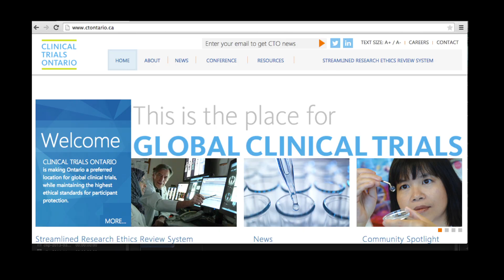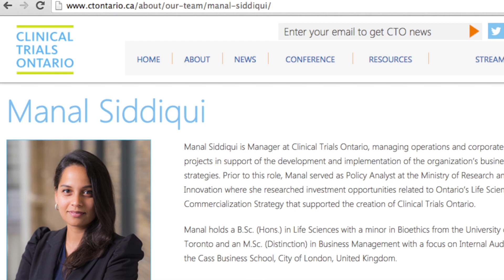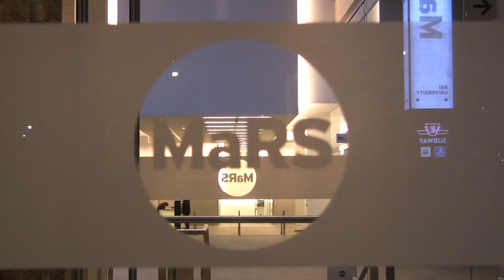Manager at Clinical Trials Ontario, Manal Siddiqui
Manal Siddiqui is Manager at Clinical Trials Ontario, managing operations and corporate projects in support of the development and implementation of the organization’s business strategies. Prior to this role, Manal served as Policy Analyst at the Ministry of Research and Innovation where she researched investment opportunities related to Ontario’s Life Sciences Commercialization Strategy that supported the creation of Clinical Trials Ontario. Manal holds a B.Sc. (Hons.) in Life Sciences with a minor in Bioethics from the University of Toronto and an M.Sc. (Distinction) in Business Management with a focus on Internal Audit from the Cass Business School, City of London, United Kingdom.

About POP:
Profiling Opportunities, Pathways to the Future (POP) is a video project led by a team of life students creating original videos that spotlight career possibilities & opportunities for life science students.  This is a initiative with the Cell Systems Biology Department and the Faculty of Arts and Science's Step Forward Program here at the University of Toronto.